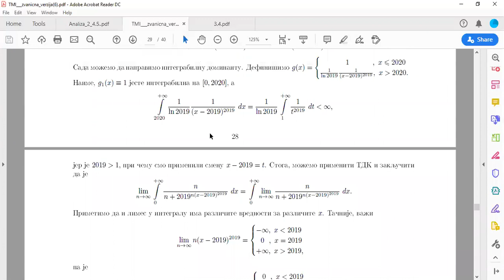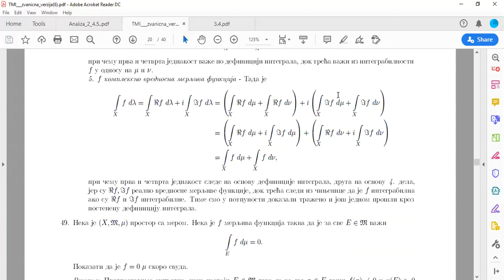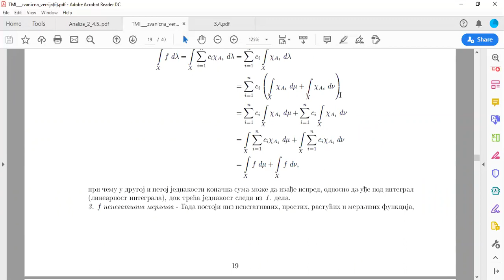TDK - cetvrti deo